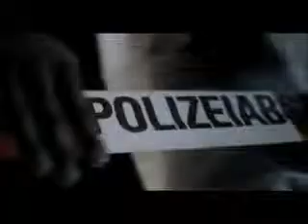Videofestival Google Sergey Brin filmbay doubleclick 6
が、山賀が率先して企画を推進した。ペーパーアニメの経験こそあったもののセル画によるアニメ製作は初めての経験だったという。もちろんプロとしての技術もノウハウも何も無い手探りの状態であったため、プロのアニメスタジオに足を運び、技術を学んだ。費用削減のため、通常使用しない安価な工業用セルロイドを使うなどの試みも行われた。この『 filmbay オープニングアニメ』と名付けられた短編作品は、大会参加者に好評を博し、さらに折からのアニメブームで急速に読者を増やしていたアニメ雑誌でも大きく採り上げられている。